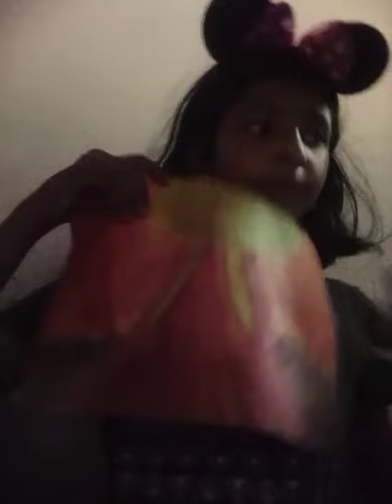drawing lava part 1